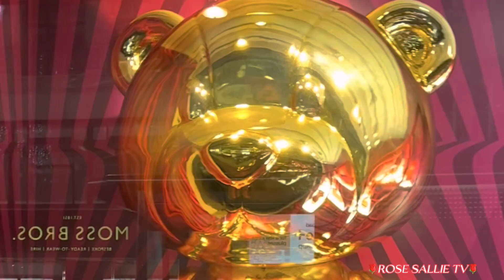The Spirit of Christmas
The spirit of Christmas @rosesallietv